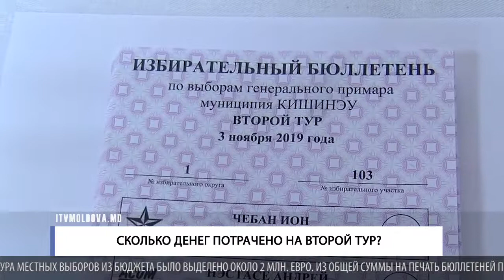Сколько денег потрачено на второй тур